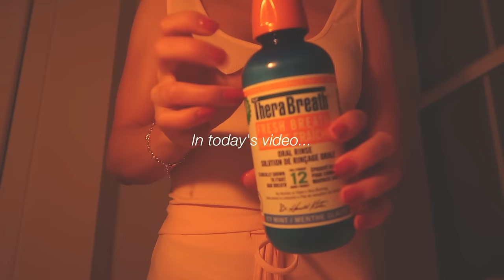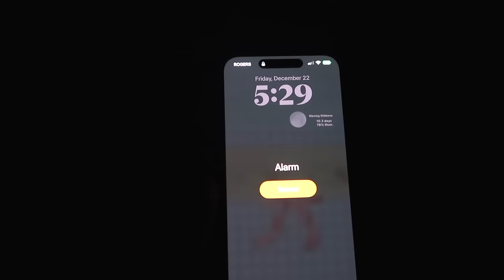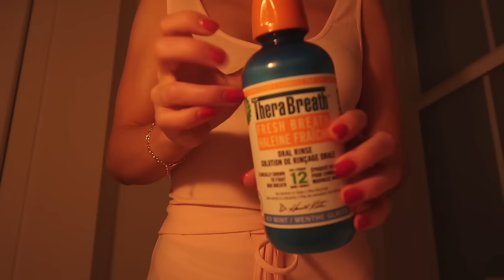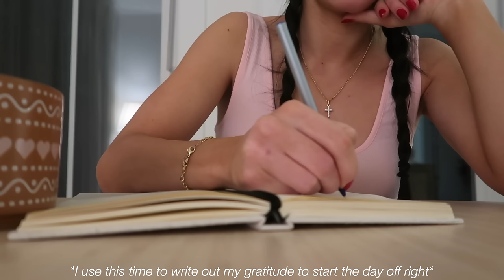how I wake up at 5AM + workout EVERYDAY 👟🌱 *productive morning routine + "THAT" girl aesthetic*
how I wake up at 5AM + workout EVERYDAY 👟🌱 *productive morning routine + "THAT" girl aesthetic* I'm so excited to get to share these morning routine/healthy habit tips with you guys! I'm telling you - it's game changing I love waking up at 5am now!

🧘🏻‍♀️for a free drop in at oxygen yoga & fitness
5 minute gratitude journal

౨ৎ amazon storefront

౨ৎFOLLOW ME:
all socials @michaelabento

౨ৎFACTS ABOUT ME
💬 age: 23
💬 what camera I use:

౨ৎCHAPTERS
00:00 welcome to the video
00:21 night before PREP
3:19 waking up at 5am + morning routine
14:55 motivation to workout
18:49 thanks for watching, xx

౨ৎTAGS
waking up at 5am, healthy habits tips, 5am morning routine, how to be a morning person, how to start waking up early, how to be productive, productive morning routine, that girl morning routine, 5am day in my life, new years resolutions, january motivation, how to stay motivated, how to stick to a routine